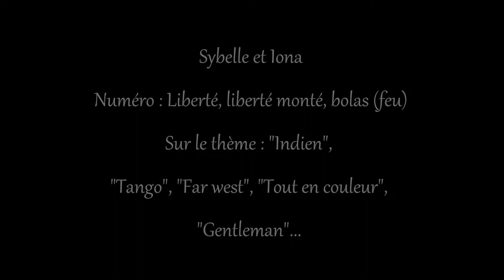Iona FOUQUER et Sybelle - Spectacle équestre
Sybelle anglo arabe x con
nemara de 10 ans - Travail en liberté